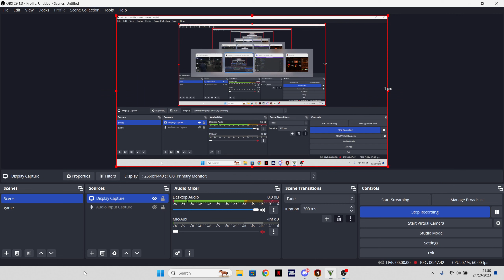Grand Theft Auto V - Free Roam & Missions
Just chill and watch some free roam gta v.